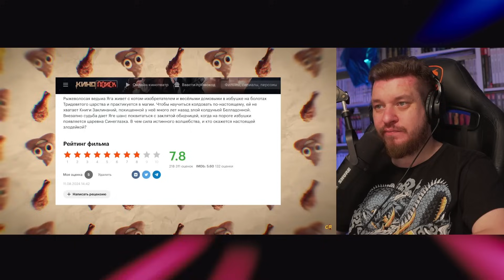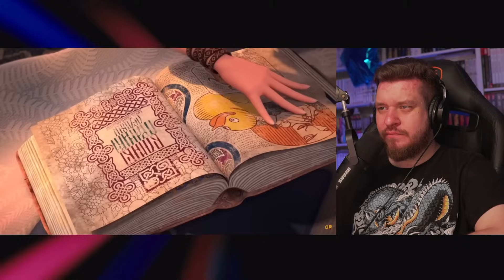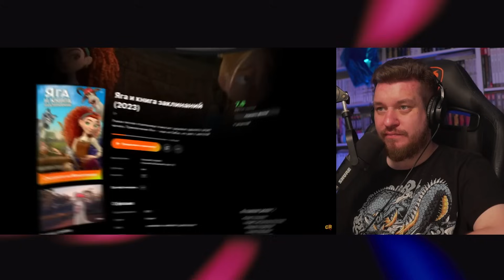ЯГА - МЫЛЬНЫЙ ИДИОТИЗМ [Мульт-Разнос] | РЕАКЦИЯ НА Chuck Review